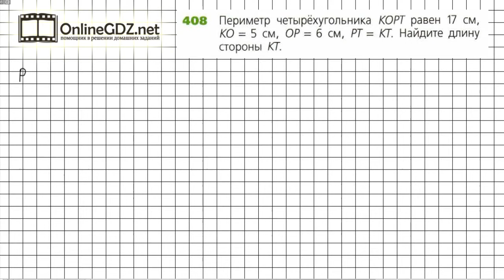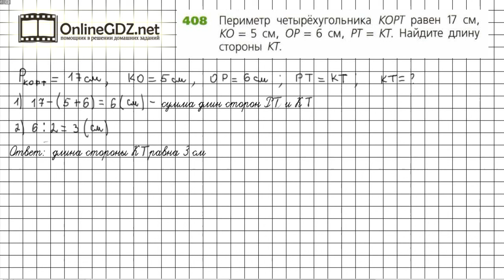Задание №408 - ГДЗ по математике 5 класс (Дорофеев Г.В., Шарыгин И.Ф.)